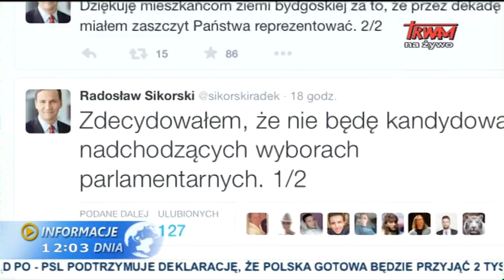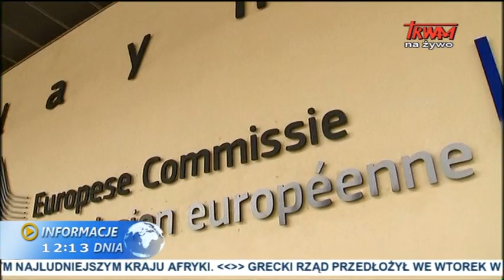Informacje Dnia: 21.07.2015 [12:00]